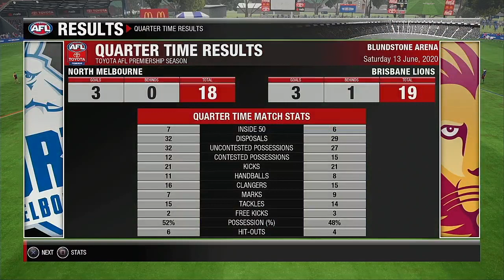AFL 2020 Premiership Round 13 North Melbourne Kangaroos @ Brisbane Lions